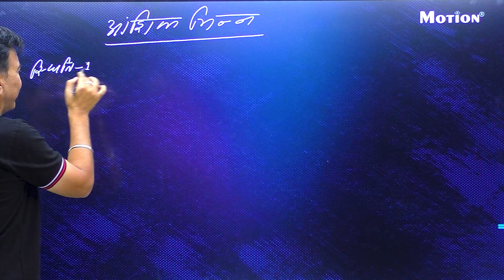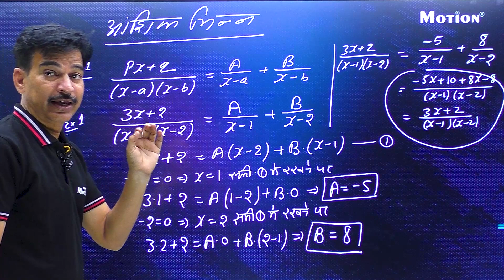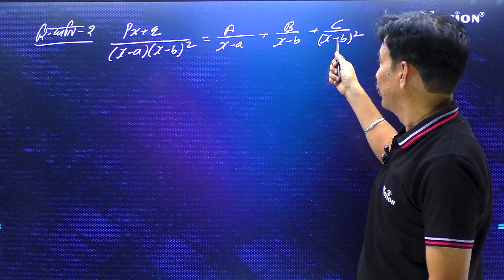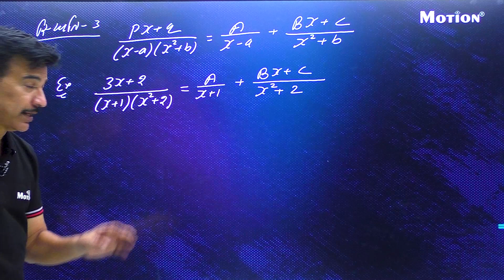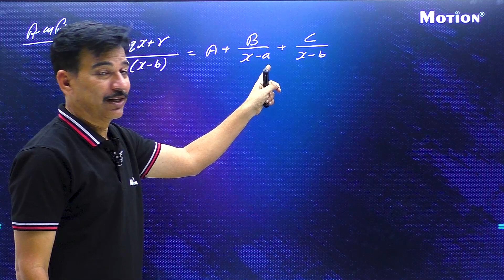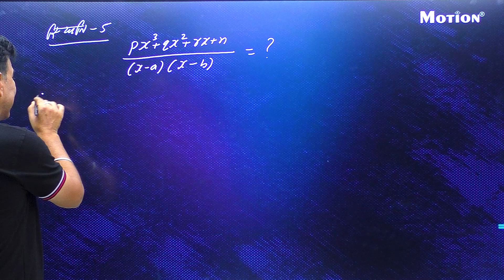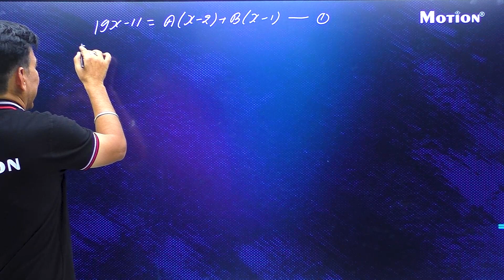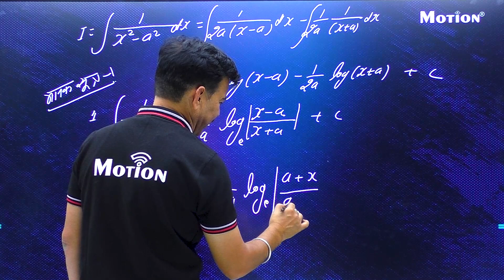समाकलन Lec - 9 (Integrals) | 12th Board Free Lectures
फ्री अभ्यास कोर्स के बारे में :
• यह कोर्स  12 वीं बोर्ड की तैयारी कर रहे छात्रों के लिए पूरी तरह निःशुल्क बनाया गया है।